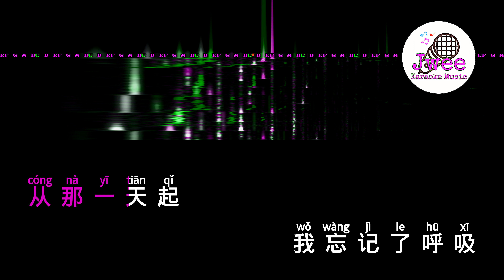林俊杰 JJ Lin 《我们的爱》 Pinyin Karaoke Version Instrumental Music 拼音卡拉OK伴奏 KTV with Pinyin Lyrics 4k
我们的爱
林俊杰

回忆里想起
模糊的小时候
云朵漂浮在蓝蓝的天空
那时的你说
要和我手牵手
一起走到时间的尽头
从此以后我都
不敢抬头看
仿佛我的天空
失去了颜色
从那一天起
我忘记了呼吸
眼泪啊 永远不再
不再哭泣
我们的爱
过了就不再回来
直到现在我还
默默地等待
我们的爱我明白
已变成你的负担
只是永远我都放不开
最后的温暖
你给的温暖
从此以后我都
不敢抬头看
仿佛我的天空
失去了颜色
从那一天起
我忘记了呼吸
眼泪啊 永远不再
不再哭泣
我们的爱
过了就不再回来
直到现在我还
默默地等待
我们的爱我明白
已变成你的负担
最后的温暖
你给的温暖
不要再问你是否爱我
现在我想要自由天空
远离开这被捆绑的世界
不再寂寞
我们的爱
过了就它就不会不再回来
直到现在
还是默默默默等待
我们的爱
明明已经变成了负担
直到现在还是
放不开放不开什么

我们的爱
过了就不再回来
直到现在我还
默默地等待
我们的爱
我们的爱
我们的爱
你给的温暖